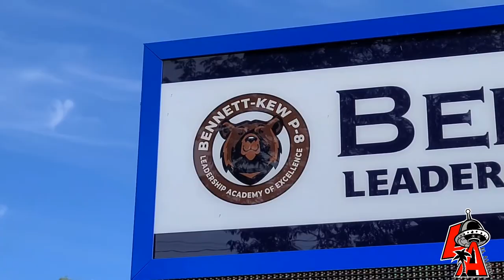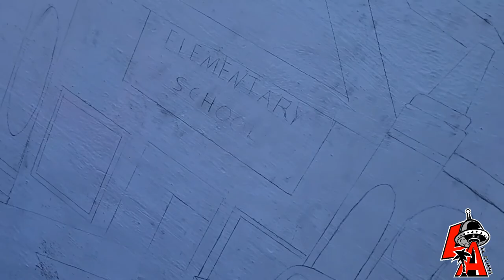Amazing mural for kids 🔥🔥❤️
This a mural painted by Los Angeles based artist and graphic designer Pencil P. this project is located in the city of inglewood and Bennett Kew elementary. Music produced by @damystro. Project film and edited by pencil p and jihad khan